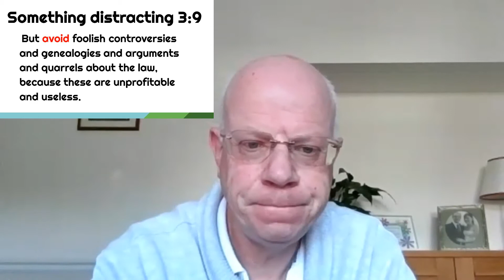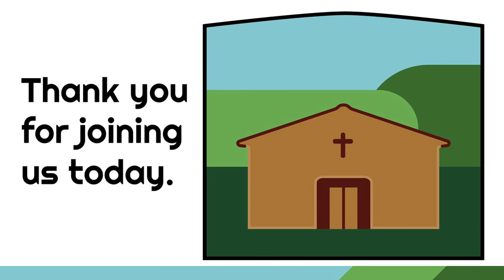08.08.21 Unprofitable controversies, unprofitable people Titus 3 v 9-15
This week we conclude our studies in the book of Titus.